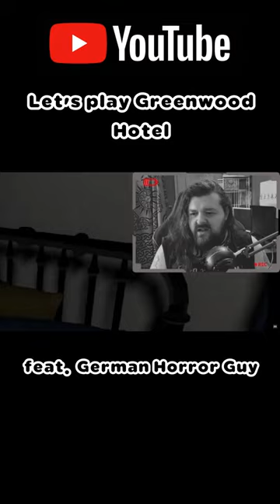Gaming for Life feat. German Horror Guy | let's play Greenwood Hotel